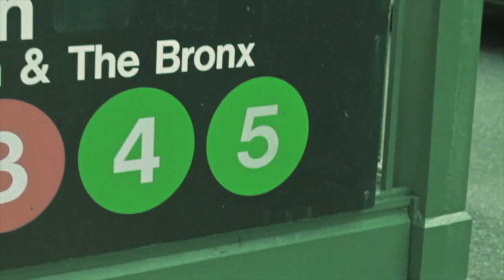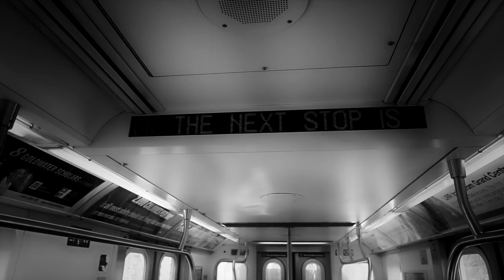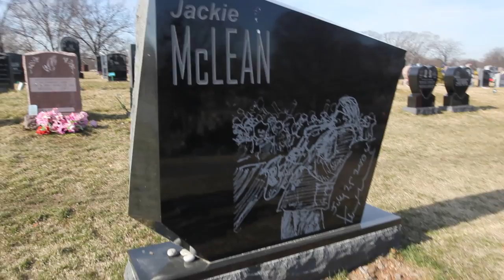Last Stop on the 4 Train (Jackie McLean) Part 1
What do you get when Emcee/Visionary, John Robinson; Jazz Enthusiast/Radio DJ, Thomas Simmons and Jazz Vocalist, T.C. III (son of  Jazz legends Trudy Pitts and Bill "Mr. C" Carney) ride the 4 train to the last stop in the Bronx? The documented journey of a visit to Woodlawn Cemetery; the final resting place of legendary Jazz Masters Miles Davis, Duke Ellington, Coleman Hawkins, Jackie McLean, Max Roach, Milt Jackson, Lionel Hampton and more. Their mission to this National Historic Landmark serves up an educational experience for classic Jazz lovers all the way to Hip-Hop crate-diggers.

Last Stop on the 4 Train unfolds through conversations and stories led by the three music gurus in their own right as they visit the grave sites of these Masters. Thomas Simmons, John Robinson and T.C. III celebrate the greats and share invaluable music history with a genuine enthusiasm that proves infectious.

This film is an ode to the power of music folklore as told by lovers of music and culture. Rooted in this love, it aims to bridge the gap between the now multiple generations of Hip-Hop and the Jazz music interlaced through many of their classic tracks. By sharing the accomplishments and catalogs of key virtuosos, Last Stop on the 4 Train highlights cross-genre commonalities of the music journey as a whole.

You don't want to miss the precious gems uncovered, so grab your Metro Card and find a seat. We're riding this to the last stop.

The Last Stop on the 4 Train (logo by Kirk Webber):

John Robinson & Thomas Simmons

Filmed by Soul Science
Edited by John Robinson & Forever 12 Films
Also Featuring T.C. III

Music featured in Part 1:

John Robinson & Lewis Parker "Holiday Songs"
John Robinson & PVD "Miles and Trane"
John Robinson "The Genesis" Feat. Renee Neufville composed by Carlos Niño and Build An Ark
Riding the 4 Train composed by Asante "Tut" Amin